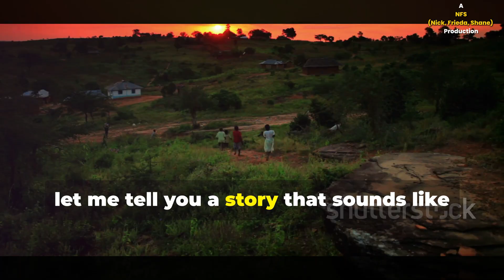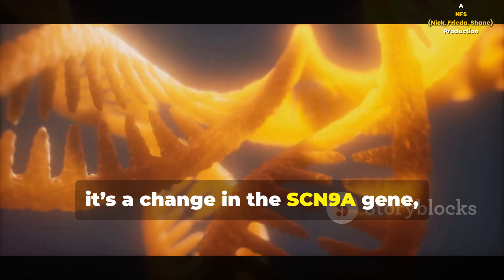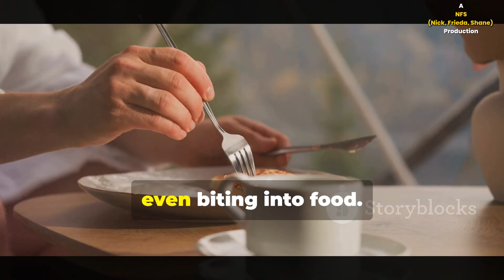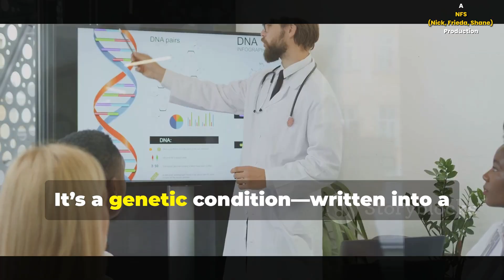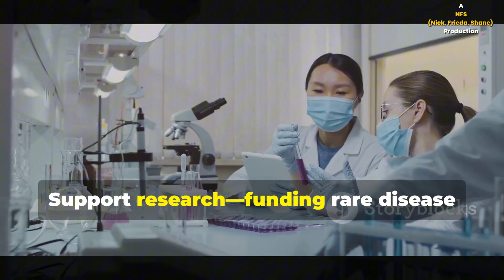Congenital Insensitivity to Pain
Congenital insensitivity to pain (CIP), also known as congenital analgesia, is a rare genetic condition where individuals are unable to feel physical pain. This absence of pain sensation, which is present from birth, can lead to serious injuries and complications due to the lack of protective pain responses.
Absence of Pain Sensation:
Individuals with CIP do not experience pain from any stimuli, including noxious or harmful stimuli.
Risk of Injury:
The inability to feel pain makes individuals susceptible to repeated injuries, such as cuts, burns, and fractures, as they cannot recognize or react to these harmful events.
Self-Mutilation:
In some cases, CIP can lead to self-harming behaviors like biting the tongue or fingers, as the individual may not feel the pain associated with these actions.
Other Sensory Deficits:
Some forms of CIP, like Congenital Insensitivity to Pain with Anhidrosis (CIPA), also involve an inability to sweat (anhidrosis) and a decreased or absent ability to sense temperature.
Complications:
CIP can lead to complications such as chronic bone infections (osteomyelitis), joint destruction (Charcot joints), and recurrent high fevers due to anhidrosis.

Causes of CIP:
CIP is caused by genetic mutations that affect the development or function of nociceptors, the specialized nerve cells that detect pain. These mutations can disrupt the transmission of pain signals to the brain, resulting in a lack of pain perception.
Types of CIP:

    Congenital Insensitivity to Pain with Anhidrosis (CIPA): This is a specific type of CIP characterized by both the inability to feel pain and a lack of sweating.
    Hereditary Sensory and Autonomic Neuropathy Type IV (HSAN IV): This is another term for CIPA.

Management and Treatment:
While there is no cure for CIP, management focuses on preventing injuries and managing complications. This includes:

    Regular Medical Checkups: To monitor for injuries, infections, and other complications.

Protective Measures: Using protective gear, like helmets and padding, to minimize the risk of injury.
Education and Awareness: Educating individuals with CIP and their caregivers about the condition and its potential complications.
Management of Symptoms: Addressing specific complications like fever or joint problems.

Important Considerations:

    CIP is a rare condition, and its diagnosis can be challenging.

Early diagnosis and intervention are crucial for preventing serious complications.
Individuals with CIP may face social and psychological challenges due to their condition.